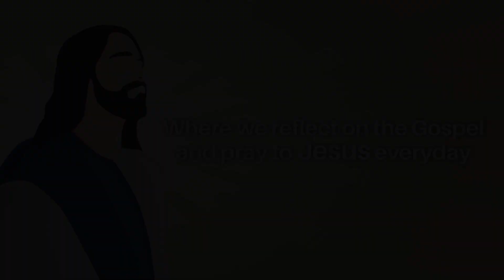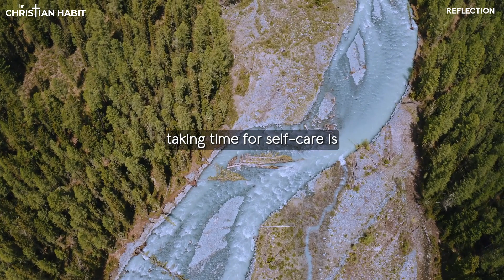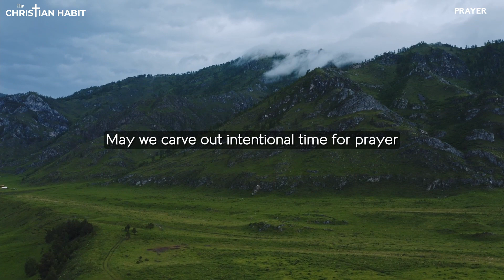A Prayer for Rest, Compassion, and Love | Mark 6:30-34